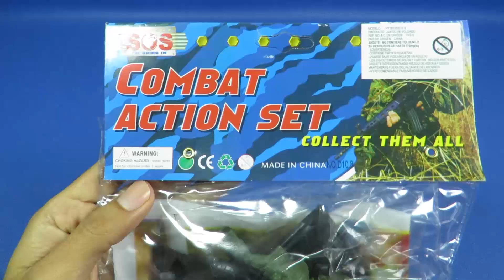Bolsa de Soldados y Armas, Colección Militar de Juguete; Carros, Helicóptero y Más! | REVIEW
Hola amigos, en este video vamos a hacer el unboxing de una bolsa de juguetes militares y una bolsa de colección. REVIEW

Amigos espero que este video les guste, no se olviden de darle like y dejar un comentario, de esa
forma me ayudan a que este canal siga creciendo.

para que te lleguen todos los videos que subiremos en este canal.